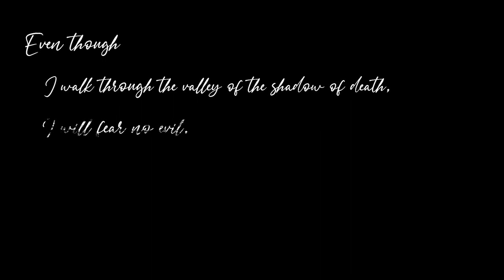Walk through the Valley | Piano Instrumental Music